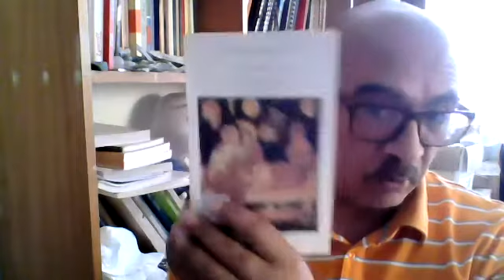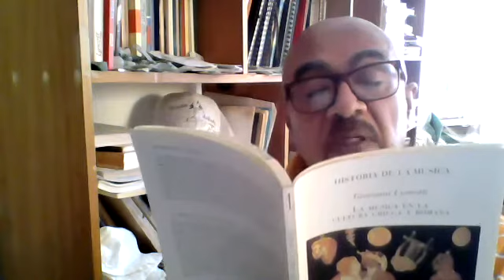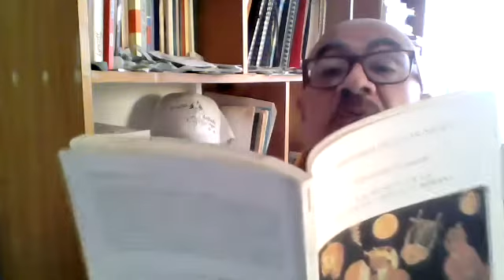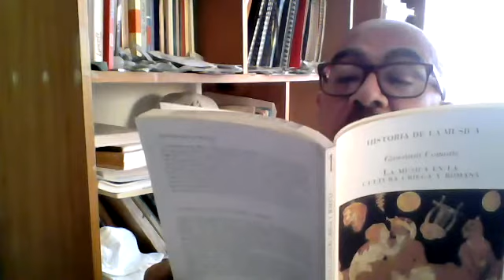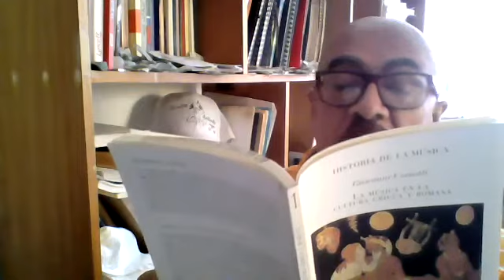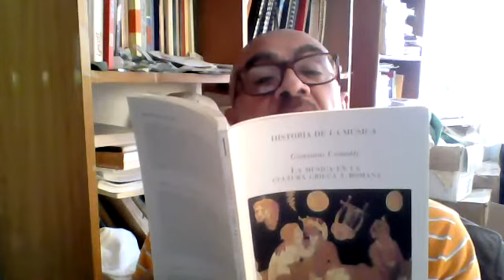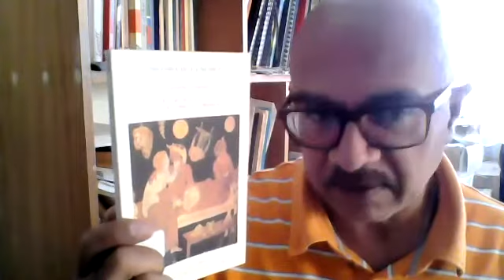Historia de la música. La música en la cultura griega y latina, presentación por Alberto Basso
Un libro esencial para conocer los orígenes y desarrollo de la música occidental. Lo compartimos como parte de nuestra campaña permanente de fomento del hábito de la lectura. Alberto Basso es un destacadísimo musicólogo italiano. El lector es Gregorio Martínez Moctezuma.

Vivir bien Abundancia Imán del dinero Prosperidad Imán de la salud Buena vibra Imán de la riqueza Hoja de arce Flor de lis Palmera botella Flujo constante Espada de Luz Punto cero Ometeotl Fortuna Llovizna Tlazocamati Gracias Namaste

El Axolote Ilustrado Flujo constante de energía cósmica La llave de Luz Los placeres de la lectura Imán de riqueza La Llave de Dios Literatura contemporánea El libro y la lectura Bendiciones Tarro de miel Fortuna Llovizna Axolotl Gracias

 El Axolote Ilustrado Cantantes de México Imán del dinero Los Grandes de la Música Mexicana Imán de riqueza Vivir bien Imán de salud Riqueza Fortuna Dinero Paz interior Abundancia Amor Prosperidad Historia de la música en México Llovizna Palmera botella Gracias

An essential book to learn about the origins and development of Western music. We share it as part of our permanent campaign to promote the habit of reading. Alberto Basso is an outstanding Italian musicologist. The reader is Gregorio Martínez Moctezuma.

ElAxoloteIlustrado El Axolote Ilustrado Mexican singers Money magnet The Great Mexican Music Wealth magnet Living well Health magnet Wealth Fortune Money Inner peace Abundance Love Prosperity History of music in Mexico Drizzle Palm tree bottle Thank you